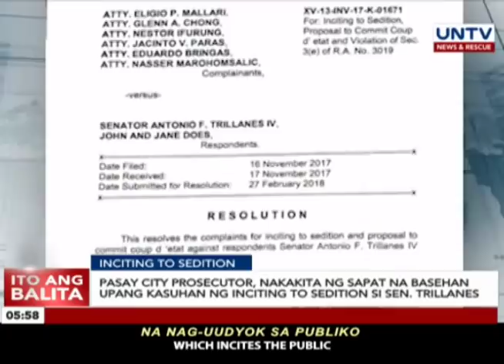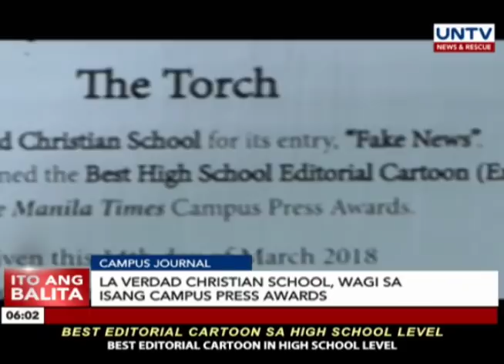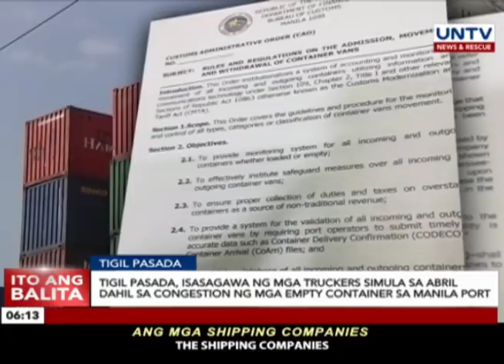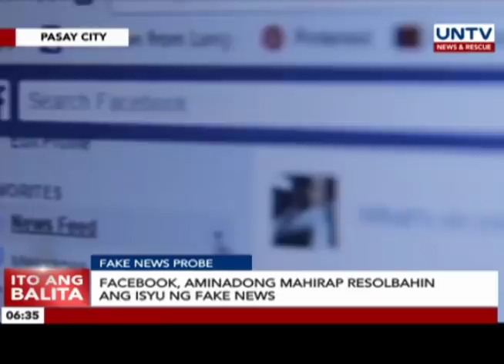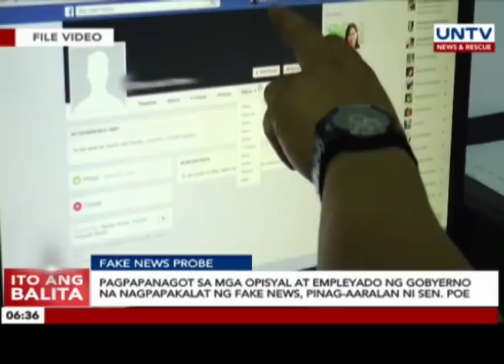UNTV: Ito Ang Balita (March 15, 2018)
- Pagbitiw ng Pilipinas sa Rome Statute ng ICC dapat isisi kay ICC Prosecutor Fatou Bensouda ayon sa Malacañang

- Reklamong paglabag sa election law na inihain laban kaugnay ng inilabas ng pondo para sa dengue immunization program ng pamahalaan, walang basehan at harassment lang ayon kay dating Pangulong Benigno Aquino III

- Underwater feature sa Philippine Rise, target na mapangalanan ng government agencies ngayon taon

- Mga truckers hindi muna bibyahe simula sa Abril dahil sa congestion ng mga empty container sa Manila Port Area